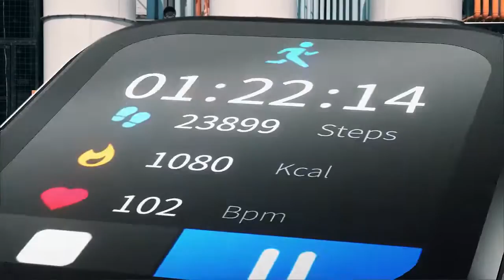Mibro Color Smartwatch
- 1.57 inch Touch Screen, 240*240 Resolution
- 270mAh Battery
- Heart Rate And Spo2 Blood Oxygen Monitor
- Customize Watch Faces
- Multi-Sport Modes
- Waterproof 5ATM